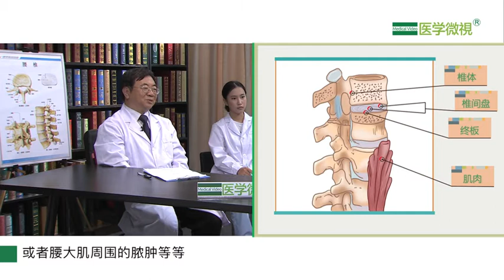48.化脓性脊柱炎就是脊柱上化脓了吗